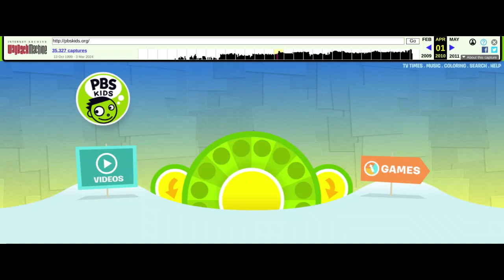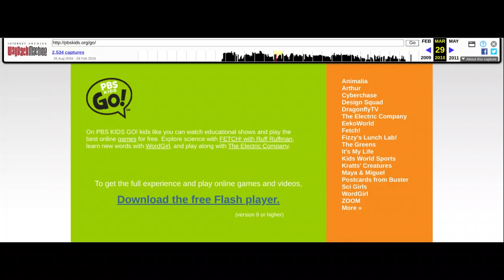PBS KIDS GO! Website Variant